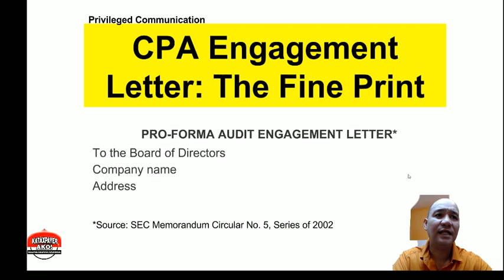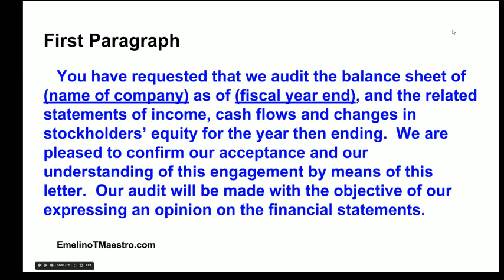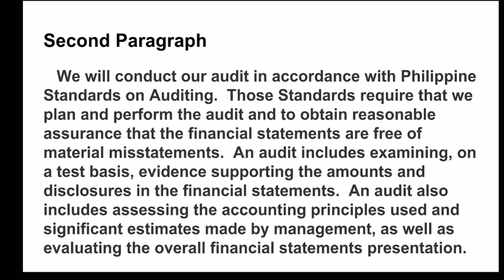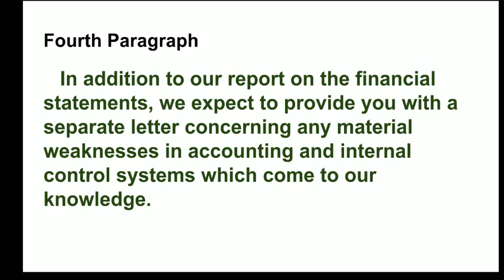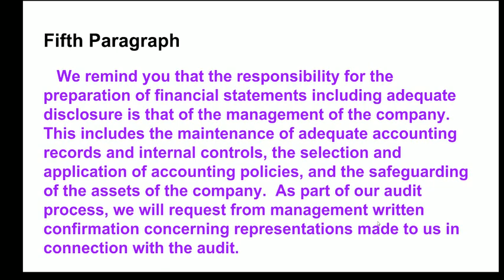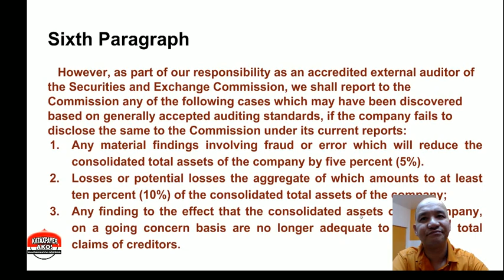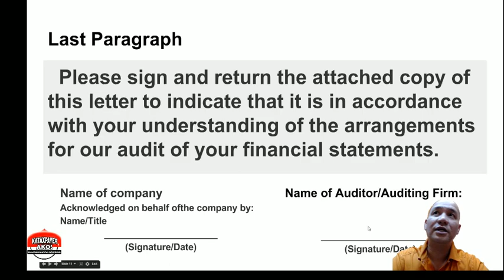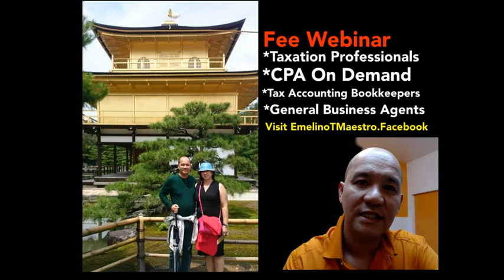CPA Engagement Letter: The Fine Print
ETM's THREE SECRETS IN HANDLING BIR INITIATED PROBLEMS (1) KNOW THE BIR RULES, (2) ADVERTISE THE KNOWING OF THE BIR RULES, AND (3) APPLY THE BIR RULES